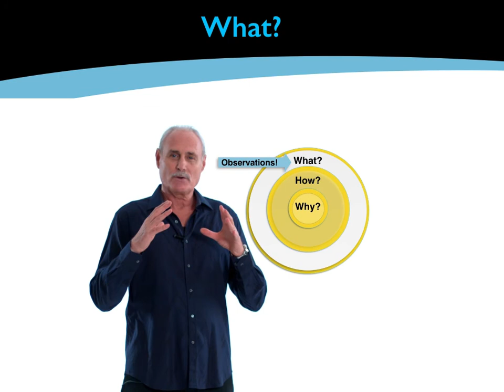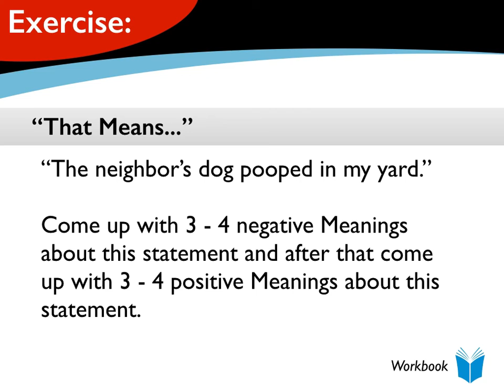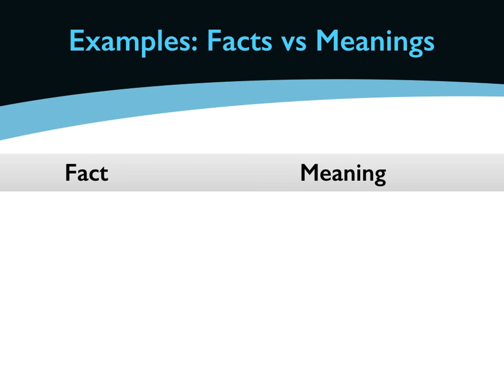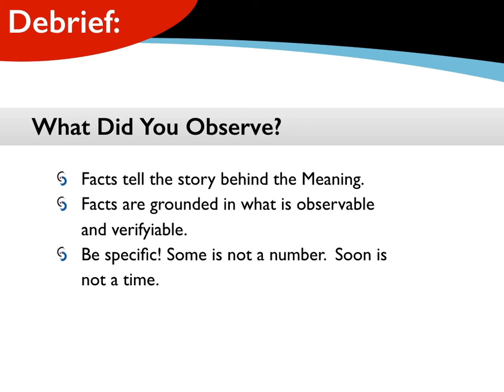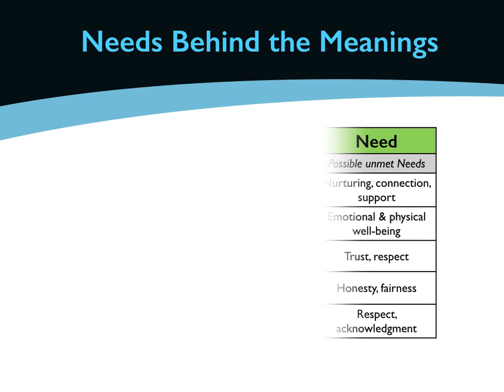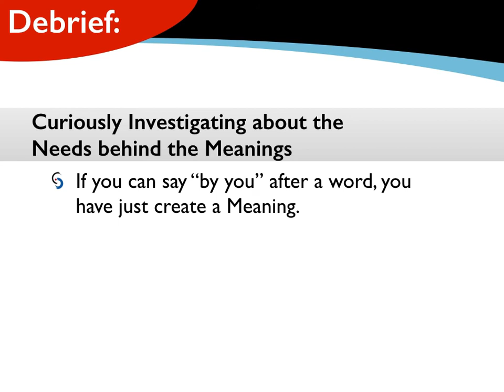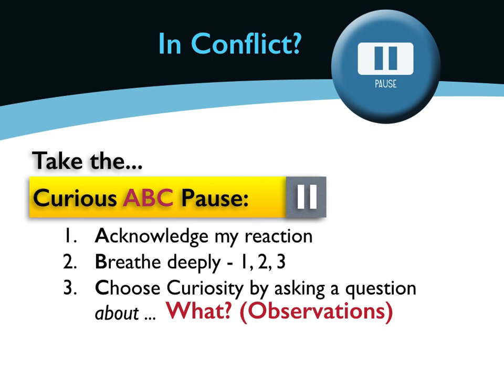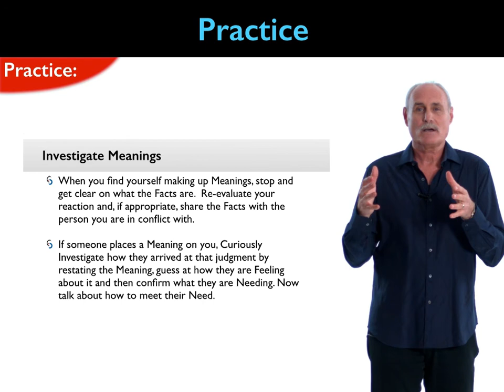Conflict Guru: Module 6 - What?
We create problems for others and ourselves when we assign subjective Meanings and related to them as objective Facts. Learn the difference between Facts and Meanings.